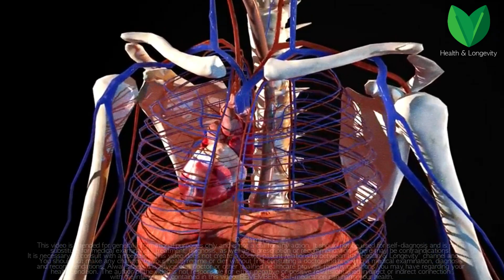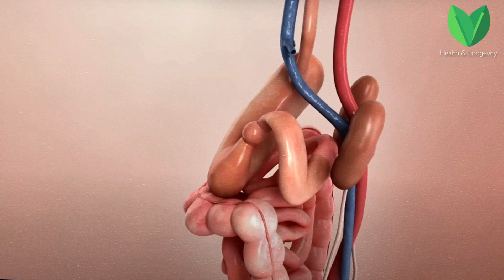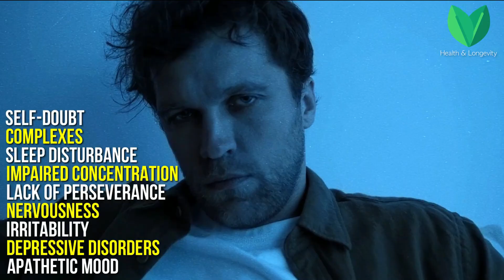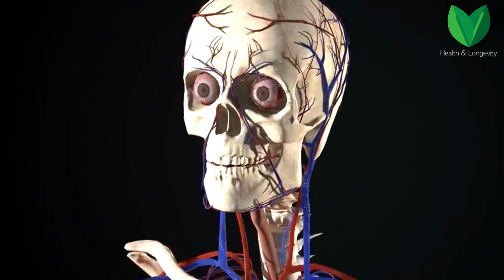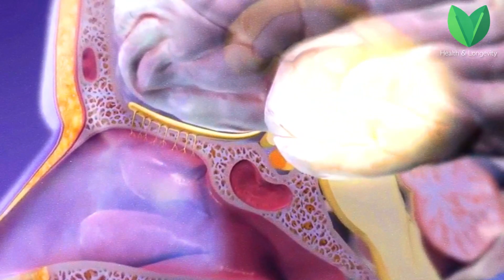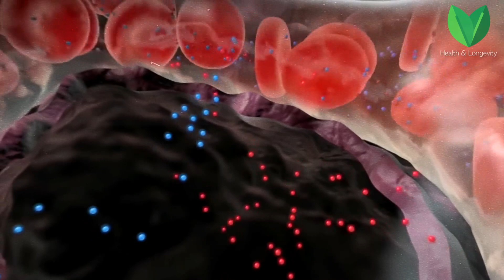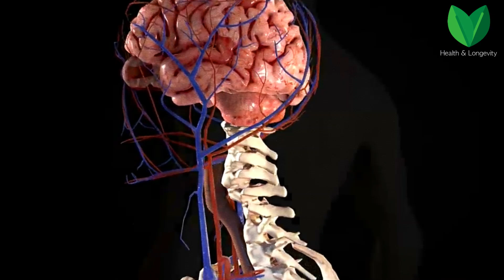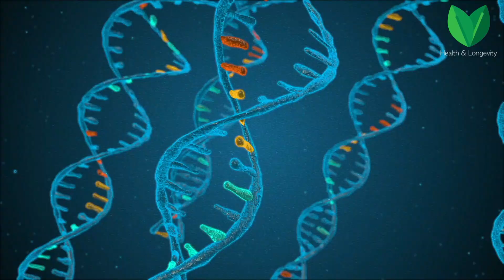Here's What Happens To The Body If You Quit Smoking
Today we will talk about the changes that will happen to our body if we quit smoking.

What happens to the body when you quit smoking?
At the very beginning, your vessels instantly expand. But this situation will not last very long. Very quickly, this is replaced by a sharp narrowing of the vessels, and this effect lasts much longer. That is why smokers, as a rule, have high blood pressure. If you decide to quit smoking, then in the first 20 minutes your nicotine will begin to be excreted from the body and after about an hour the concentration of nicotine in the blood will decrease by half. It is during this period that you will want to smoke again, because the dependence on nicotine is the strongest.

After about 10 hours, your blood will be almost completely cleared of nicotine, and your blood oxygen saturation will increase. And after 13 hours, your blood pressure will finally return to normal, as the hypertonicity of the vessel walls will be eliminated. About a day after you quit smoking, your normal rate and strength of heart contraction will return to normal.

Then it gets even more interesting. After about 2 days, a lot of people have a heightened sense of smell and taste. This is a thing that has been described by many smokers who have smoked for many years and then quit, funny and interesting metamorphoses began to occur with the sense of smell and taste. But 3 days after quitting smoking, your sweating increases, and this is due to the detoxification process.